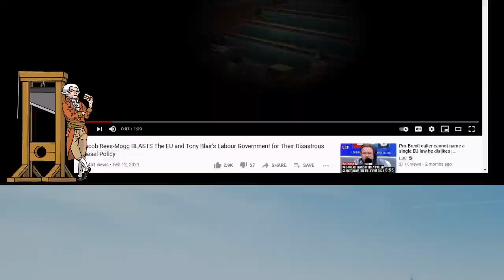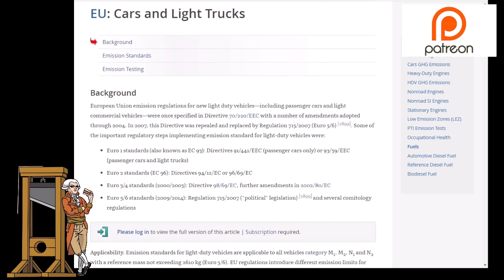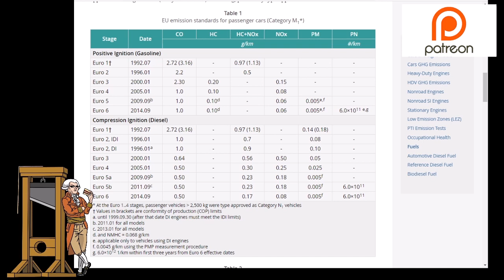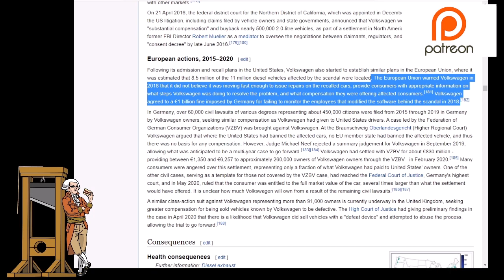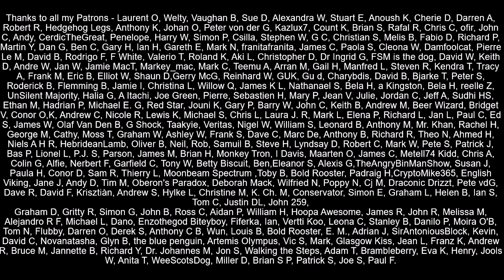Jacob Rees-Mogg Lies About The EU In Parliament?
Jacob Rees-Mogg was asked for a debate on electric car promotion and instead of responding to the question he used it as an opportunity to attack the former Labour government and the EU over actions taken by the German car manufacturer Volkswagen